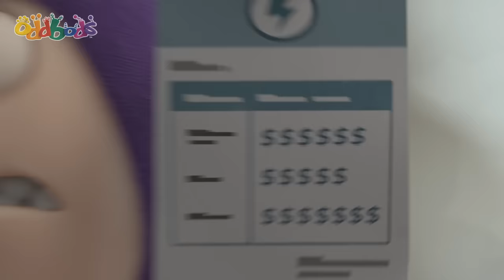Oddbods! | Neighbouring Cost! | Full Episode | Funny Cartoons for Kids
When Zee is caught 'borrowing' electricity from Jeff's supply, Jeff wants payment in kind for switching the power back on. Zee has to clean up his eyesore of a house so Jeff doesn't have to look over onto his neighours unsightly home any more. When Zee's participation looks somewhart reluctant, Jeff takes the matter into his own hands with unexpected results.